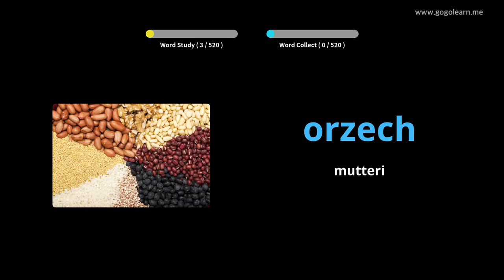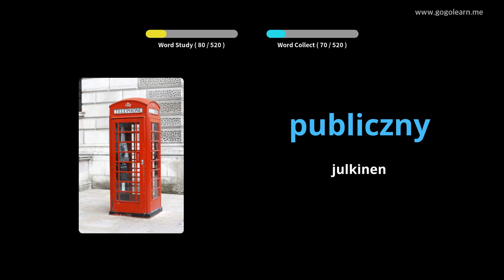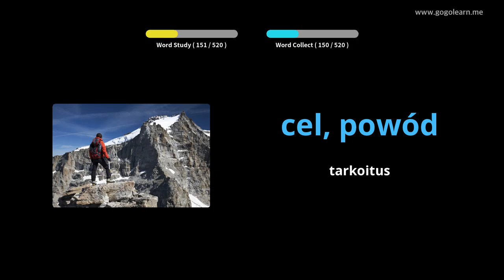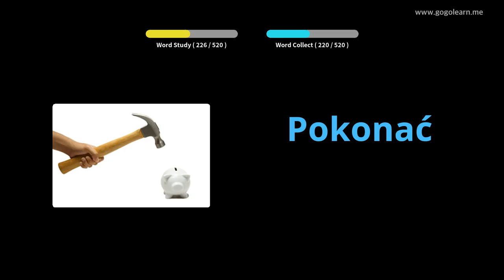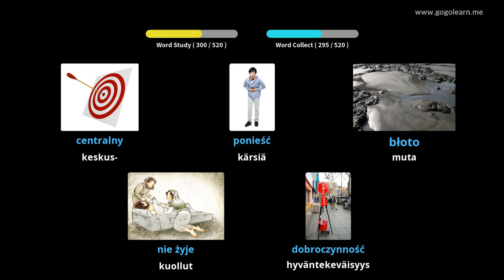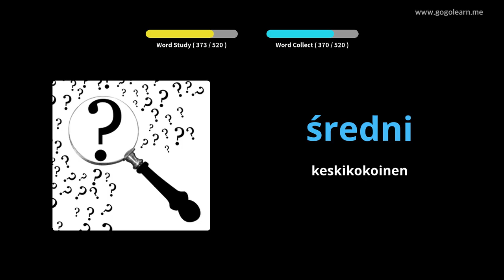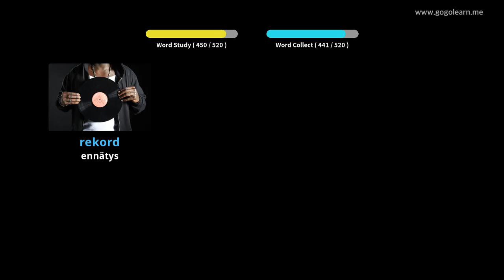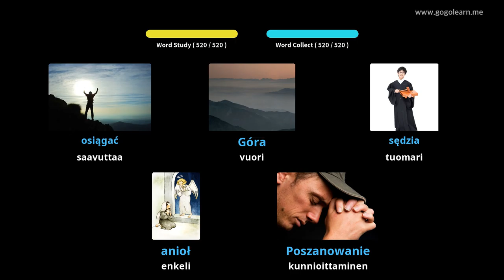Puolan sanaston perusaste | Golearn